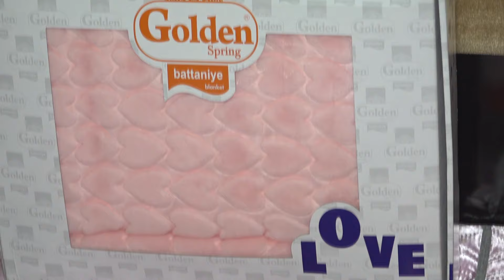Gamze'nin doğumhaneden çıkışı ve miremanna sofrası 17,03,2024